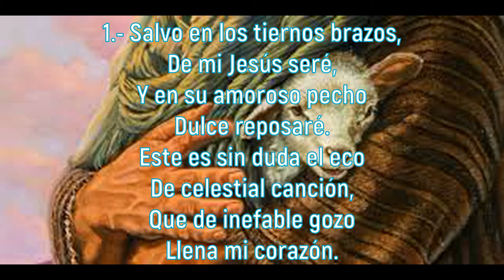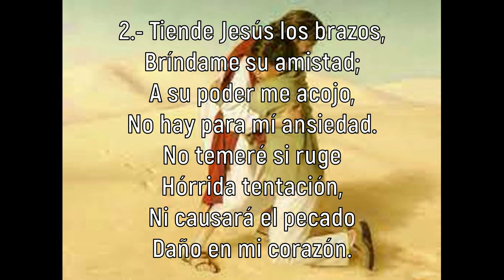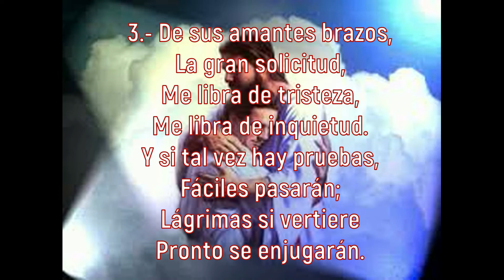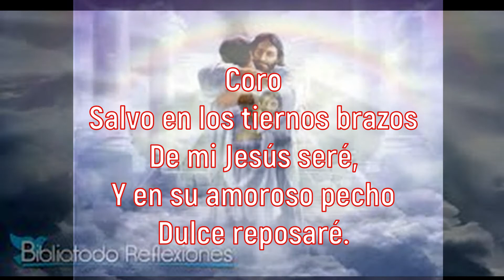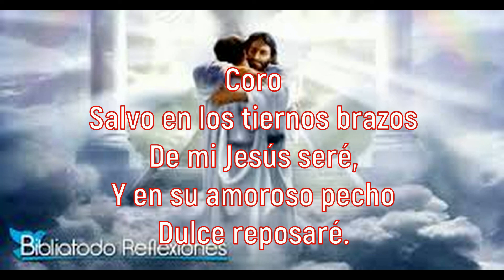SALVO EN LOS TIERNOS BRAZOS-PISTA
Himno congregacional. Himno tradicional. Vida cristiana.
Letra: Fanny J. Crosby, 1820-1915.
Edición musical: Pigmeo music.
Nuevo León, México. mayo de MMXXI